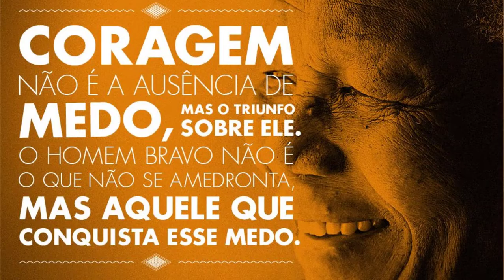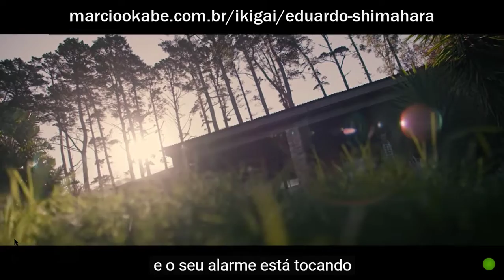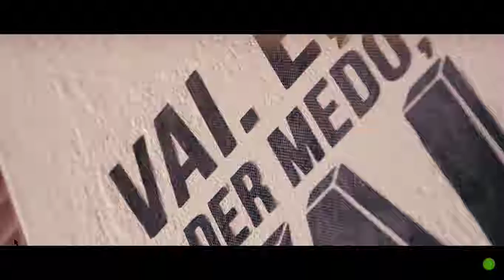FÉ, Confiança e Coragem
"A FÉ remove montanhas" é um dos ditados mais conhecidos e antigos.
Todos sabemos a importância de ter FÉ, Confiança e Coragem, mas porque a maioria das pessoas vivem com MEDO? Por que desconfiamos das pessoas?

"Não somos seres humanos vivendo uma experiência espiritual. Somos seres espirituais vivendo uma experiência humana" Pierre Teilhard de Chardin

Comente com o que acredita que pode colaborar com esta conversa.